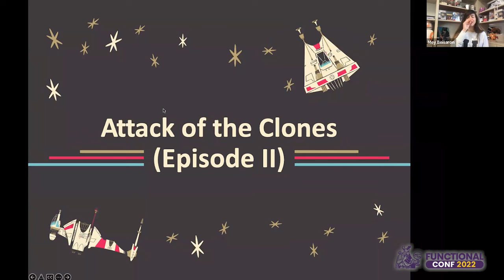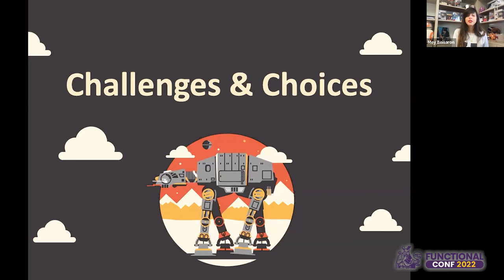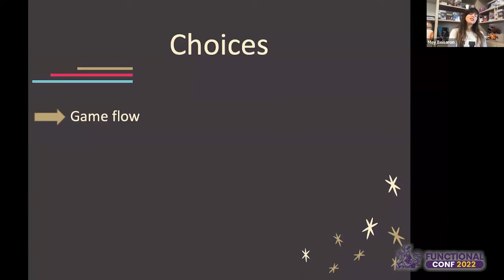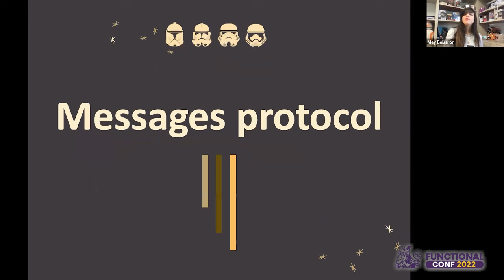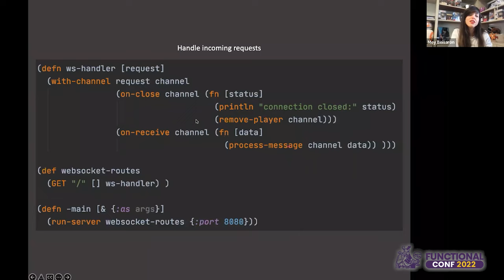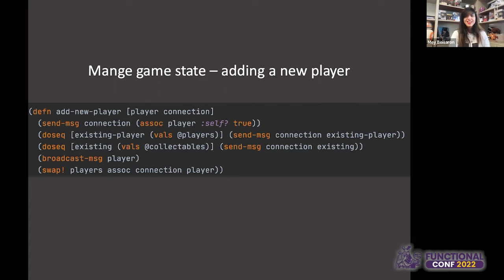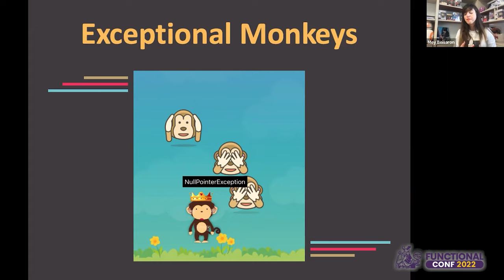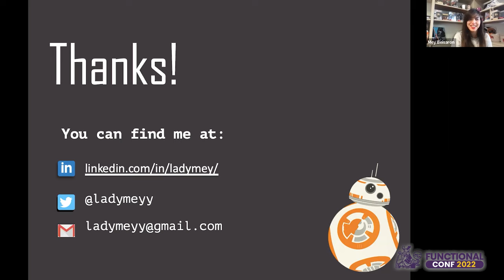Multiplayer Online Game in Clojure: Attack of the Clones by Mey Beisaron FnConf 2022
When I say "Multiplayer online game development in Clojure" 2 questions probably pop right up : WHY? HOW?

Why? because you can do it in under 100 lines of code, and it is pure FUN.

How? Well that's exactly what we'll talk about in this session.

I will present a simple MOG written in Clojure and go through each line of code - so you'll understand how you can do that yourself, even if you've never written a single line of Clojure before. Whether you're a real Clojurian at heart or just interested in hearing a talk about Clojure from a sworn star wars fan - this talk is for you :)